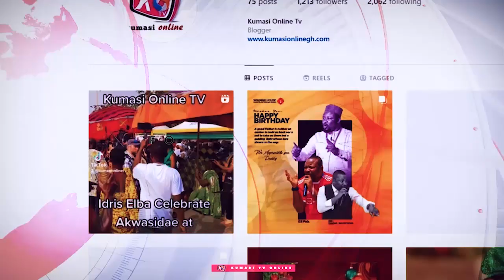Bawumia's INCREDIBLE Leadership Skills Will BLOW Your Mind!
Discover the remarkable leadership skills of Bawumia that are set to inspire and motivate you! In this video, we delve into the incredible qualities that make Bawumia a standout leader. From his strategic vision to his ability to unite people, we explore how his leadership style can transform organizations and communities alike.
Whether you’re a student of leadership or simply curious about effective governance, this video will provide valuable insights that will blow your mind! Join us on this journey to learn from one of the most influential leaders of our time!